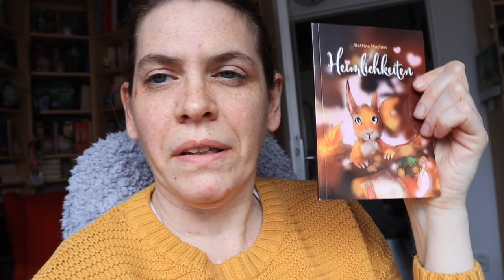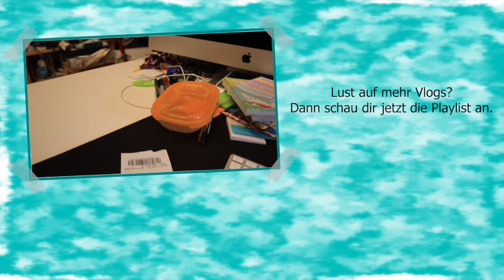[Vlog] Ein rundum aufregender Tag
Erwähnte Bücher*:

► Krieg der Engel - Wolfgang und Heike Hohlbein